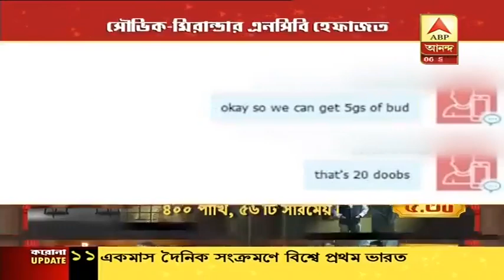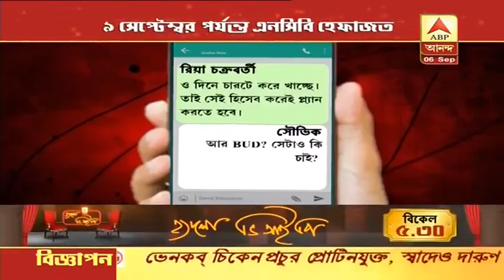সুশান্ত মৃত্যুতে ড্রাগ কানেকশন! এবার কি রিয়াকে সমন জারি করতে চলেছে এনসিবি?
সুশান্ত মৃত্যুতে ড্রাগ কানেকশনের শিকড় খুঁজতে ভাই সৌভিক চক্রবর্তীর পর কি এবার রিয়াকে সমন জারি করতে চলেছে এনসিবি? এই জল্পনার মাঝেই গতকাল সুশান্তের আরও এক হাউসস্টাফ দীপেশ সাওয়ান্ত গ্রেফতার করেছে এনসিবি। তার আগে বৃহস্পতিবার প্রায় ১০ ঘণ্টা জেরার পর সৌভিককে গ্রেফতার করেছে নার্কোটিক্স কন্ট্রোল ব্যুরো। গ্রেফতার করা হয় সুশান্তের প্রাক্তন হাউস ম্যানেজার স্যামুয়েল মিরান্ডাকেও।